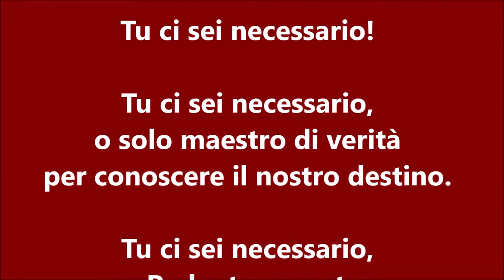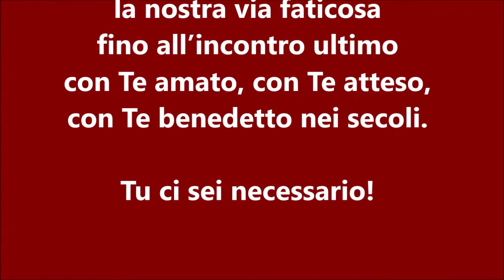Prima Catechesi del Vescovo nel Tempo di Avvento 2020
Lunedì 30 Novembre 2020 - Prima catechesi del Vescovo di Acerra Mons. Antonio Di Donna in Tempo di Avvento.

L’Avvento è il tempo liturgico dei cristiani per prepararsi a vivere bene la grande festa del Natale del Signore. E l’«Attesa del Salvatore» assume nel 2020 un particolare significato.

Tutti i lunedì di Avvento, fino a Natale, il vescovo di Acerra, Antonio Di Donna, terrà al popolo catechesi in video sulla spiritualità di questo tempo “forte”, a partire dal 30 novembre 2020 alle ore 19.30 sulla pagina Facebook e canale YouTube della “Diocesi di Acerra”, e sulla pagina Facebook della testata “Giornale Tablo”.

Dal 29 novembre, prima domenica di Avvento, entrerà in uso nella Celebrazione eucaristica la nuova edizione del Messale Romano. Per monsignor Di Donna, «un’occasione per recuperare maggiore consapevolezza sul modo di vivere la Santa Messa e la centralità della Cena del Signore».
E’ possibile ascoltare la catechesi integrale del vescovo di Acerra sulla nuova edizione del Messale Romano, tenuta lo scorso 23 novembre sul canale YouTube e la pagina Facebook della “Diocesi di Acerra”.

Le catechesi “in Rete” del vescovo Antonio, per questo tempo di emergenza sanitaria, erano cominciate il 1 novembre 2020 con una meditazione sulle «domande forti» dell’esistenza, sul «senso della vita e della morte».